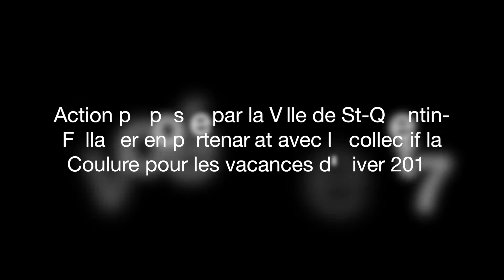Atelier graff avec les jeunes de St-Quentin-Fallavier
Atelier graff proposé par la Ville de Saint-Quentin-Fallavier en partenariat avec le collectif la Coulure.